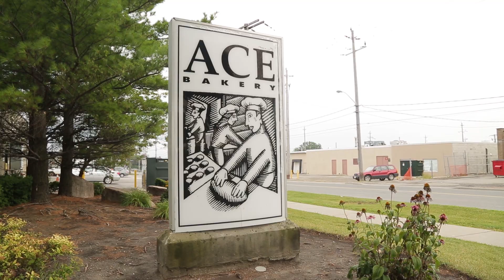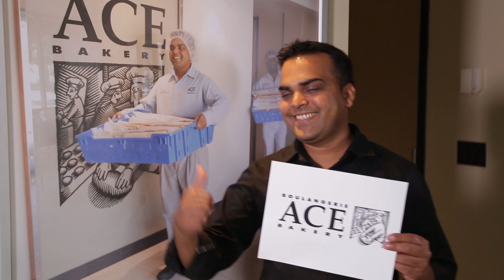Ace Bakery Office Testimonials